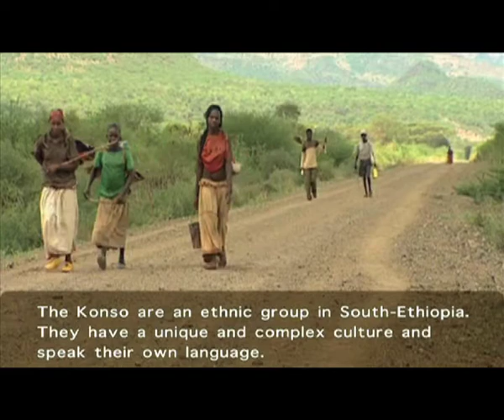Konso Shovel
LOPAZZ, Casio Casino, Get Physical Music, Along Mekong Productions, Ambient Film Themes, Wilde Agency